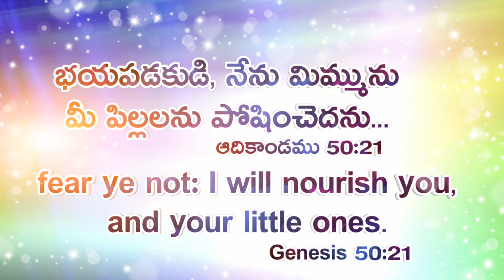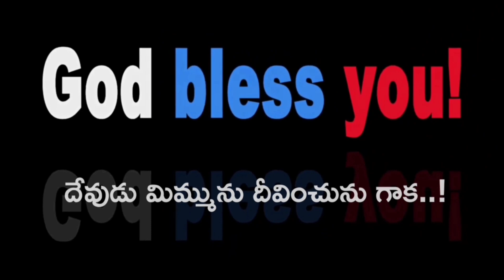మిమ్మును సంరక్షించే దేవుడు